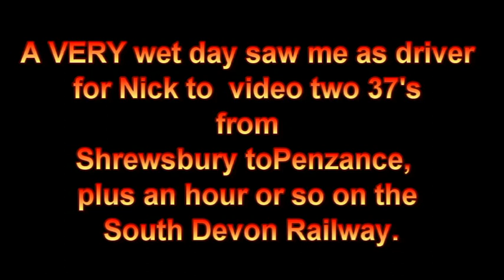2 37's from Shrewsbury to Penzance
A very very wet day saw me driving Nick to firstly Aller junction and then Totnes for the return of these two. In between saw a visit to the South Devon Railway where the pannier 6412 was running,